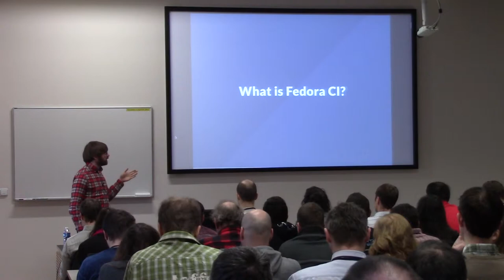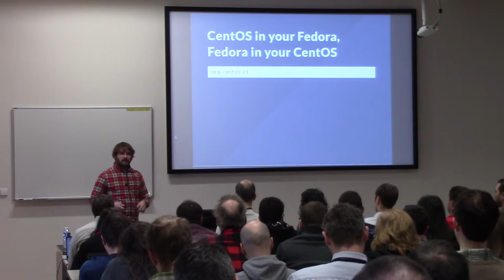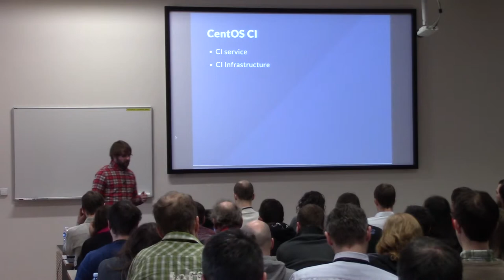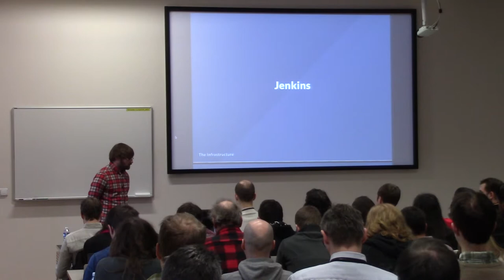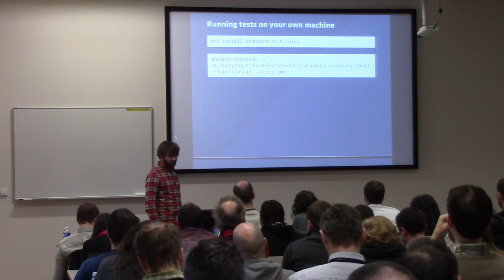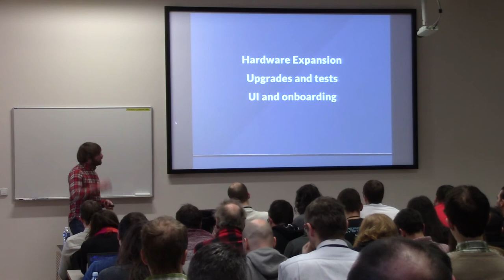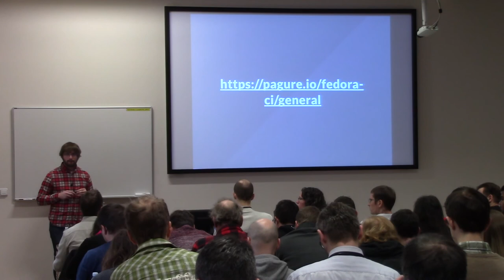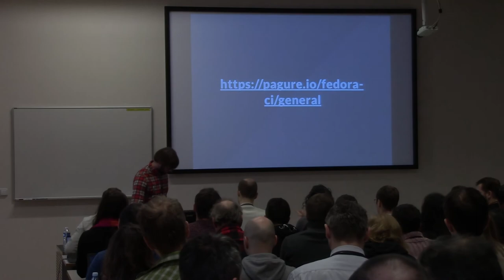Fedora CI: Testing an Operating System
Presentation name: Fedora CI: Testing an Operating System
Speaker: Brian Stinson
Description:  In this talk I'll go over progress we've made in the past year to get packages tested in Fedora. We use infrastructure from CentOS CI to take tests stored alongside package SPECs and run them in Openshift. This is a great story of cross-distro collaboration which is something we want to do more of in the future. We'll show off the tools used, talk about how we've put the pieces together, and discuss how we plan on working together between the distributions in the future.